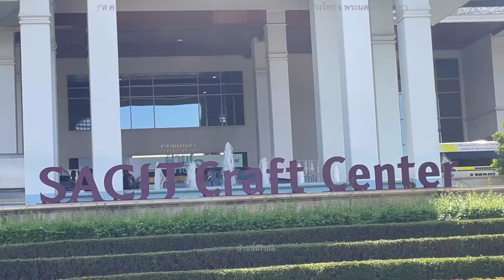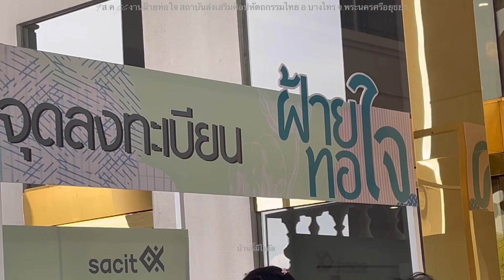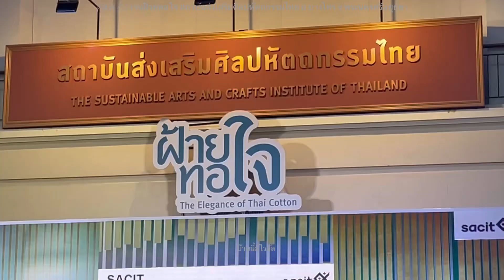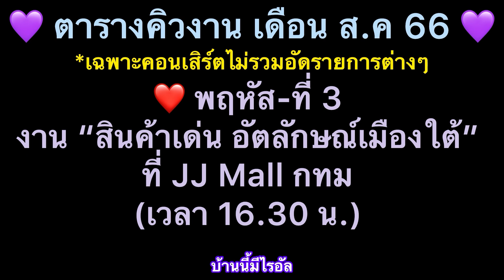พาแม่ๆไปงานฝ้ายทอใจด้วยกันใหญ่โตสินค้าสวยงาม บางไทร อยุธยา9-8-66#ไรอัล